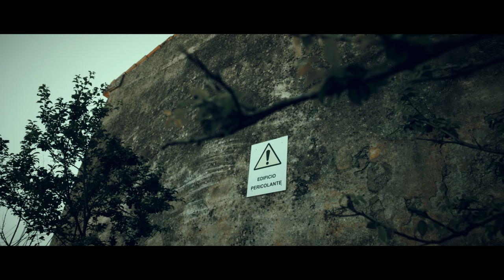ROUTINE | PANDEMIC SHORT MOVIE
ROUTINE
𝘐𝘯 𝘶𝘯 𝘧𝘶𝘵𝘶𝘳𝘰 𝘱𝘳𝘰𝘴𝘴𝘪𝘮𝘰 𝘥𝘰𝘮𝘪𝘯𝘢𝘵𝘰 𝘥𝘢 𝘶𝘯 𝘭𝘰𝘤𝘬𝘥𝘰𝘸𝘯 𝘤𝘩𝘦 𝘴𝘪 𝘱𝘳𝘰𝘵𝘳𝘢𝘦 𝘥𝘢 𝘢𝘯𝘯𝘪, 𝘥𝘶𝘦 𝘶𝘰𝘮𝘪𝘯𝘪 𝘢𝘧𝘧𝘳𝘰𝘯𝘵𝘢𝘯𝘰 𝘭𝘢 𝘯𝘶𝘰𝘷𝘢, 𝘴𝘤𝘳𝘪𝘤𝘤𝘩𝘪𝘰𝘭𝘢𝘯𝘵𝘦 𝘳𝘰𝘶𝘵𝘪𝘯𝘦 𝘲𝘶𝘰𝘵𝘪𝘥𝘪𝘢𝘯𝘢, 𝘧𝘢𝘵𝘵𝘢 𝘥𝘪 𝘴𝘵𝘦𝘯𝘵𝘪, 𝘭𝘰𝘴𝘤𝘩𝘪 𝘢𝘧𝘧𝘢𝘳𝘪 𝘦 𝘯𝘪𝘤𝘩𝘪𝘭𝘪𝘴𝘵𝘪𝘤𝘩𝘦 𝘷𝘪𝘴𝘪𝘰𝘯𝘪.

Con David White, Paolo Massaria, Alex Faccio, Lucio Russo, Christian Sandri, Paolo De Carli

Regia: Steven Renso
Sceneggiatura: Alex Faccio
Aiuto regia: Pietro Lovato
Dop: Graziano Guastella
Make up: Anna Rozzoni
Fonico presa diretta: Giorgio Ghisleni
Sound design: Paolo De Carli
Soundtrack: Paolo De Carli
Fotografo di scena: Lucio Russo
Backstage: Nicola Sandrini
Costumista: Matilda Munari
Editing: Steven Renso
Color Correction: Gianluca Cordioli

Produttori esecutivi: Alex Faccio, Steven Renso